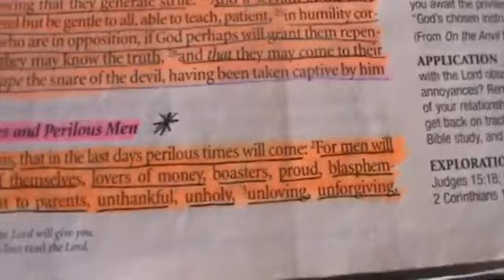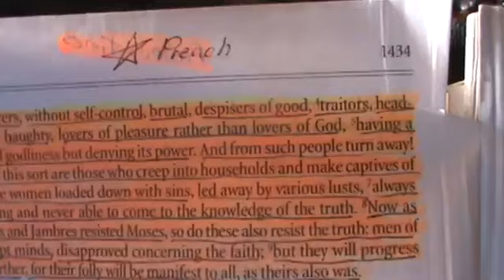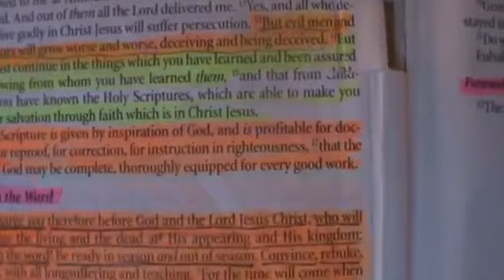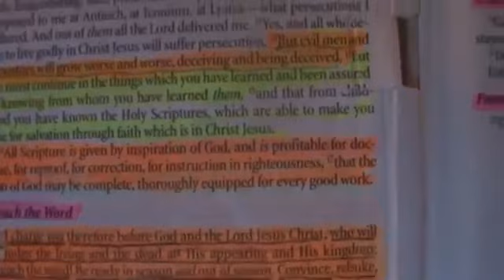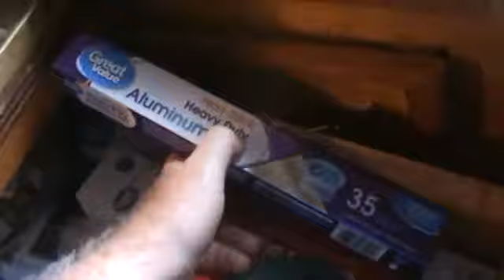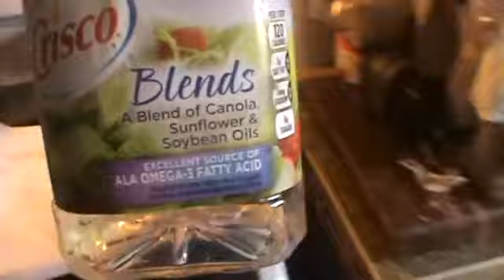2019 08 08 Preaching again on 2 Timothy 3 and the truth